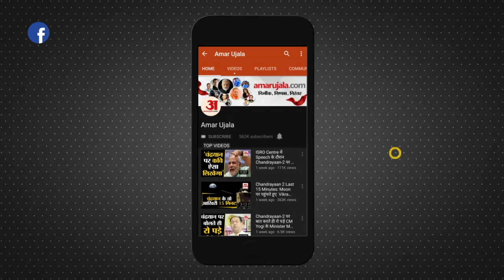North East Elections 2023 : Tripura ,Nagalnad,Meghalay में ताकत से क्यों नहीं लड़ी Congress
एग्जिट पोल के नतीजों ने सबसे ज्यादा कांग्रेस को लेकर चौंकाने वाला अनुमान लगाया है। एक समय था जब पूर्वोत्तर के इन राज्यों में कांग्रेस का ही दबदबा हुआ करता था, लेकिन अब यहां से कांग्रेस साफ होती दिख रही है। आलम ये है कि चुनाव वाले तीनों राज्यों में कांग्रेस दहाई का आंकड़ा छूती भी नहीं दिख रही है। नगालैंड में तो एग्जिट पोल एक भी सीट जीतना मुश्किल बता रहे हैं।